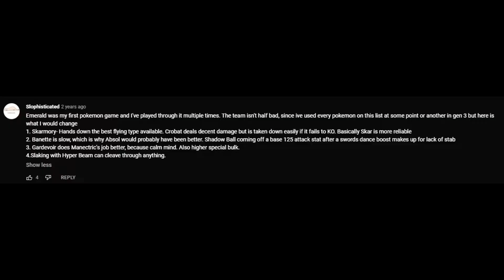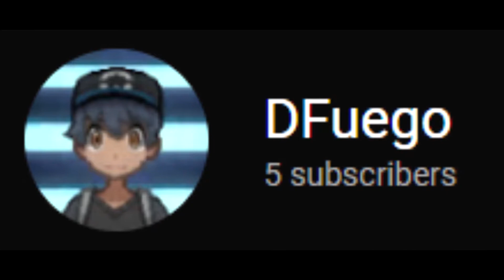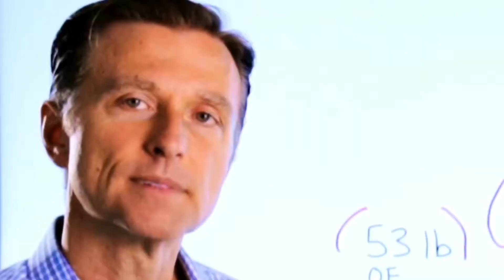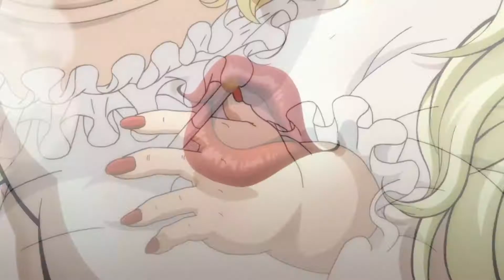Can the Best Pokemon Emerald Team Beat Pokemon Emerald?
There are a lot of videos, including mine, that claim to have created the best team for Pokemon Emerald. It is therefore difficult to discern which one truly stands out. That is why I opted to make a video of me demonstrating my team's strength in a playthrough of Pokemon Emerald. The results may surprise you.

If you're interested in watching my Tintin lego animations here is the link to one of my better works